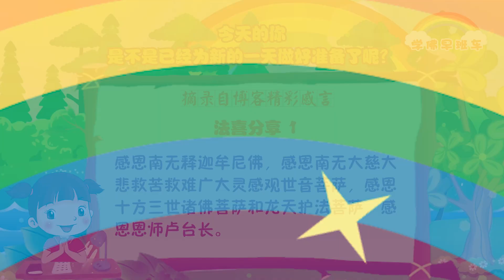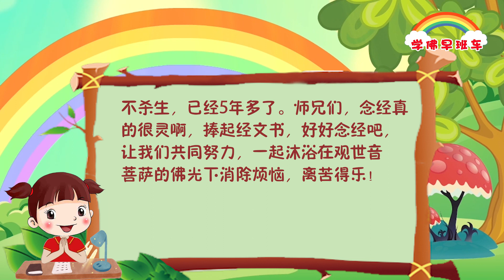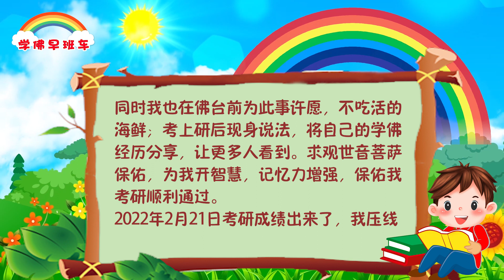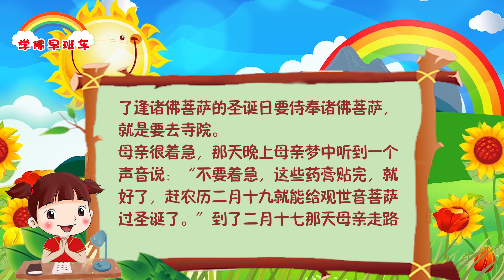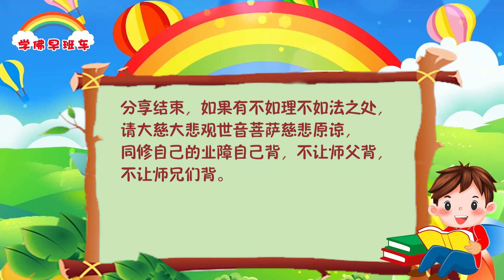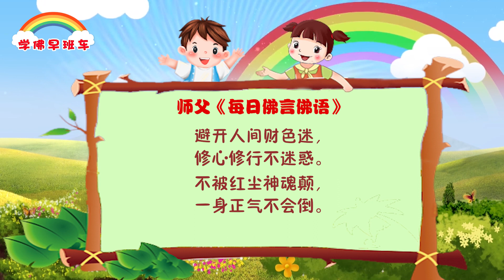学佛早班车视频 第401期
所以这就是为什么你要有辨别力、定力和戒行。人不要轻信自己的能力，也不要太相信自己的定力，因为有些环境，你到了这个环境中，你会定不住。

尽量避开考验自己的任何环境。比方说你过去喝酒的，现在戒了，你就不应该陪人家到酒吧里去，因为人家一劝，你又会喝了。

如果你过去好色，你已经戒色了，你千万不要再去卡拉OK那些场所，否则你又经不起诱惑。

1.
感恩南无释迦牟尼佛，感恩南无大慈大悲救苦救难广大灵感观世音菩萨，感恩十方三世诸佛菩萨和龙天护法菩萨，感恩恩师卢台长。
我是美国旧金山湾区的同修，今天与师兄们分享，通过念经，我的外孙靠大慈大悲的观世音菩萨保佑，分到了明年最好的宿舍。我们生活在美国西部旧金山湾区的半岛地区，阳光充足，气候宜人。去年我外孙通过念经、许愿、放生，学《白话佛法》，观世音菩萨保佑他提前录取美国东部的常春藤大学布朗大学。由于东部寒冷，外孙水土不服，咳嗽、胸疼、发风疹块，一直看病吃药、理疗。校方同意明年可以给他住单间宿舍，当他去看了分配的宿舍楼，觉得很陈旧，而且不能和好朋友住在一起，所以放弃了。谁知接下来大部分可供选择的宿舍楼离上课的教学楼要步行20分钟。在冬天下大雪时步行的艰难可想而知，他后悔又无奈，对我们说需要助缘念经了（他每天念经做功课）。4月12日10点18分轮到外孙电脑抽签，我和先生为他助缘了2张自修经文（每张272遍）准提神咒，又各念诵了2组108遍的解结咒和准提神咒、49遍心经，外孙自己也念准提神咒。我在佛台前祈求，宿舍抽签，一切听观世音菩萨妈妈安排。抽签时间到了，我外孙内急，去了卫生间，一个同学帮他按了选择键，抽到了一个7人的大套间，2个双人间，3个单人间，外孙住最大的一间20平方的单人间，还带个4平方的衣帽间，最好吃的食堂就在旁边，宿舍楼位于校园中心，到哪里上课都不远。我听了很惊喜，热泪盈眶，外孙感谢我们为他助念，我说:“要感恩大慈大悲的观世音菩萨，给你这个小佛子最好的安排。”他连声说:“是是，感恩菩萨！”
我们全家学佛念经，初一、十五吃素，不杀生，已经5年多了。师兄们，念经真的很灵啊，捧起经文书，好好念经吧，让我们共同努力，一起沐浴在观世音菩萨的佛光下消除烦恼，离苦得乐！

2.
我今天怀着无比感恩的心分享我修学心灵法门后发生的灵验事情，“三大法宝”使我考研顺利通过。2021年秋，我22岁了，准备考研。6月，我有梦境提醒，于是许愿念诵128张小房子送给我的要经者，9月份完成后又许愿为考研之事念诵49张小房子。妈妈在我考研前为我念诵49张小房子，考研后又念了49张小房子。7月份，妈妈许愿为我念诵大悲咒1万遍，心经1万遍，在九个月内完成。因为我要花时间学习，功课虽从未间断，但做得不多，所以妈妈帮我念诵着往生咒49遍、消灾吉祥神咒49遍、准提神咒49遍、解结咒49遍。在考研前的一个月，妈妈为我化了大悲咒、心经、准提神咒的自修经文。并在三个月内放生了1200条鱼。同时我也在佛台前为此事许愿，不吃活的海鲜；考上研后现身说法，将自己的学佛经历分享，让更多人看到。求观世音菩萨保佑，为我开智慧，记忆力增强，保佑我考研顺利通过。
2022年2月21日考研成绩出来了，我压线进复试（并最终通过复试，被第一志愿录取），此时我深知，是观世音菩萨保佑了我！请大家坚信念经、许愿、放生，一定会让您得偿所愿，心想事成，有意想不到的收获。

3.
今天和大家分享两则学佛以来，发生在我母亲身上的灵验事例，无比感恩、法喜！
分享一、南京菩萨梦中为母亲治病疗伤
在我母亲72岁那年冬至的前几天，一天早上母亲出门，外面大雪纷飞，大地一片白茫茫，母亲脚一滑摔倒在地就站不起来了。我弟弟们把母亲抬回家中，母亲就觉得疼痛很厉害，几乎不能动，我们做儿女的，只能看着干着急，替不了呀，只能陪着疗伤，帮忙喷药，煎药，当时我们还没接触到殊胜的观世音菩萨心灵法门。
然后非常神奇的是，在母亲卧床休养期间，她持续梦到一位白胡子仙人给她治病疗伤，每天给她贴一种药膏，治疗尾椎骨受损。后来当我设心灵法门的佛台时，母亲一看到南京菩萨宝像，就惊呼这正是她梦里给她贴药膏的白胡子仙人。无比感恩药到病除的南京菩萨！
快到农历二月十九时，母亲着急地说：“菩萨救我快点好，我好能上寺庙侍奉菩萨呀，这是我许了愿的呀！”我母亲四十多岁时已皈依佛门，成为居士时就许下了逢诸佛菩萨的圣诞日要侍奉诸佛菩萨，就是要去寺院。
母亲很着急，那天晚上母亲梦中听到一个声音说：“不要着急，这些药膏贴完，就好了，赶农历二月十九就能给观世音菩萨过圣诞了。”到了二月十七那天母亲走路真的就不痛了。

4.
分享二、“三大法宝”助力81岁高龄母亲平安渡过劫难
在母亲81岁那年，一个月里发生了两次生命攸关的事。第一次是因为小孙女突然一下扑到母亲身上，母亲从床上摔倒在地上不省人事，一家人围着母亲又喊又叫，过了好一会，她才慢慢醒过来，醒来后告诉家里人，说她刚才昏迷时看见一个特别透明的小人，听到有声音说“这就是你”，那个小人就是她的灵魂。
十来天后，母亲饭后在马路上散步，突然一辆摩托车把母亲给撞倒了，当时就不醒人事，围观的人们赶紧拨打120急救，送到医院慢慢醒了过来，经过检查确诊右侧胯骨骨折。我们做儿女的，看在眼里，疼在心里，一定要帮母亲消灾化劫尽快康复。我们姐妹们运用心灵法门“四大法宝”——许愿、念经、放生、学习《白话佛法》助力母亲，希望她能早日康复。姐妹们齐心协力，为母亲念了500多张经文组合小房子，放生大概1万条鱼，并把参加法会、网上法布施、诵读《白话佛法》的功德转给母亲，母亲一个月就能下床了，两个月能慢慢活动了，三个月走路自如了，六个月能跪拜菩萨了，真的是感恩菩萨的慈悲护佑，感恩佛法的佛光普照，感恩恩师的慈悲救度！

《米缸里的老鼠 》
2014年9月18日美国旧金山法会开示

有一个老鼠掉进了半满的米缸当中，一半满的米缸当中，这个意外让老鼠情不自禁的非常开心，它确定米缸里没有危险之后，它就躲在米缸里吃了睡，睡了吃，它非常地快乐的生活，很快米缸里的米就被老鼠吃完了，米缸里的米全都吃完了。这时候老鼠才发现，它再也跳不出米缸了，一切无能为力了。

这个故事说明，我们的生活看似平淡，其实到处都是危机啊，人就是在享受的时候，从来没有想到过我会有灾难。很多人天天在生活当中觉得自己身体一直很好，当有一天他发现了自己生癌症的时候，他已经晚了。所以灾难一来再去求佛也就是灾时难用药啊，临时抱佛脚。

避开人间财色迷，
修心修行不迷惑。
不被红尘神魂颠，
一身正气不会倒。